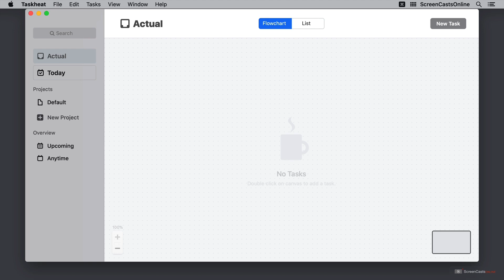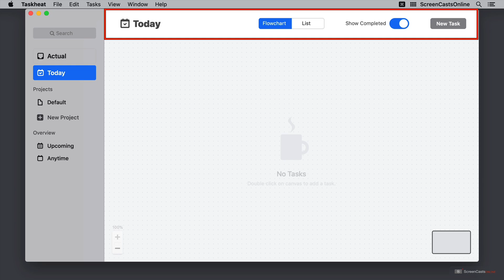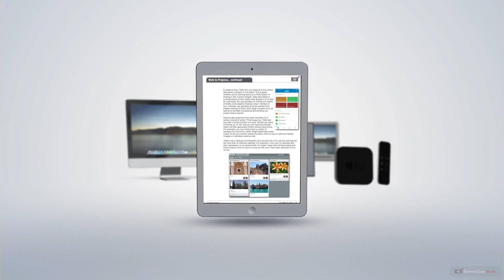SCOM0967 - Taskheat - Preview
This is a short preview of a full ScreenCastsOnline video tutorial. for a free 7-day membership. - In this tutorial, Rosemary introduces you to Taskheat, a flowchart-friendly project management system that uses flowcharts. This approach allows you to quickly create a series of tasks and connect them together as you see fit, much like organizing your ideas using a mind map program.

Rose also shows you what Taskheat looks like on both iPhone and iPad, discusses its similarities and differences, and goes over the import and export options this useful app offers.